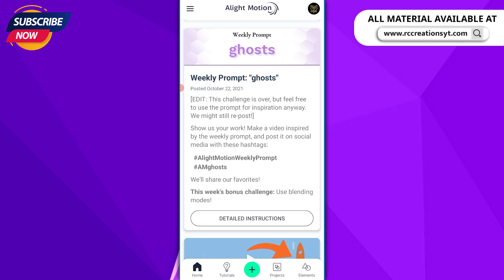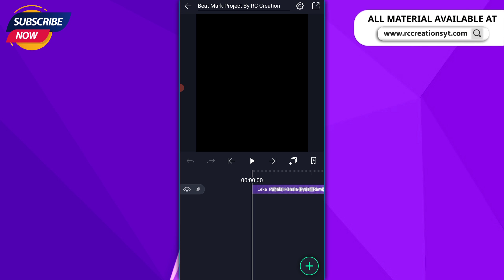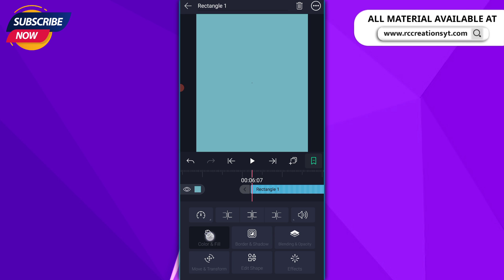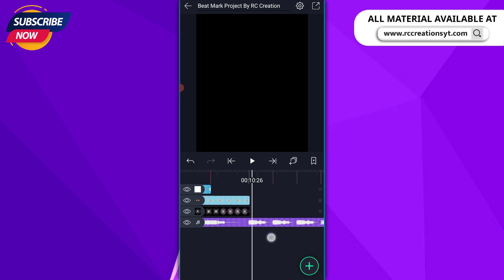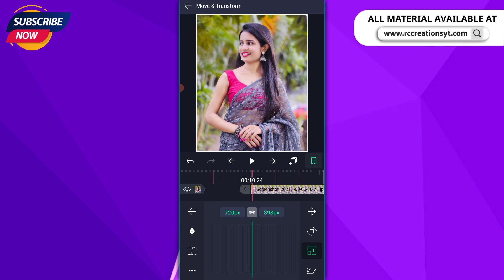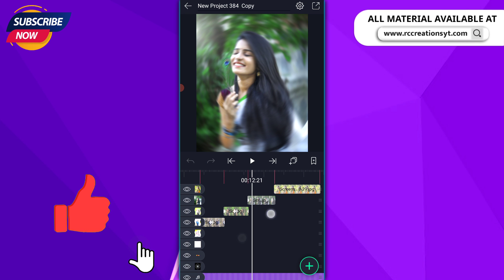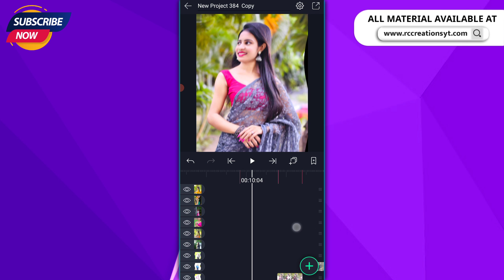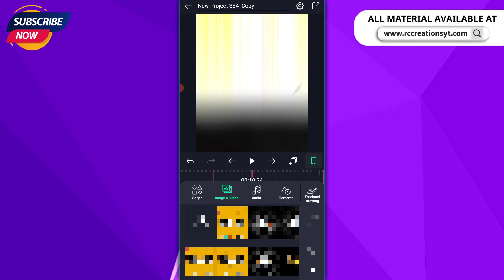Trending Pehla Pyaar Remix Song Beat Sync Status Video Editing In Alight Motion💥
Hello Friends, In this video you will learn to create Pehla Pyaar Remix Song Status Video by using alight motion app. This tutorial video is about creating a Pehla Pyaar Remix Song Status Video in mobile. So enjoy the video and create something new😉✌️

⭕️ 𝗔𝗽𝗽 ➵

◼️𝗦𝗢𝗖𝗜𝗔𝗟 𝗠𝗘𝗗𝗜𝗔 ➵

▶️ 𝗦𝘂𝗴𝗴𝗲𝘀𝘁𝗲𝗱 𝗩𝗶𝗱𝗲𝗼𝘀 ➵

◼️𝗖𝗿𝗲𝗱𝗶𝘁𝘀 ➵